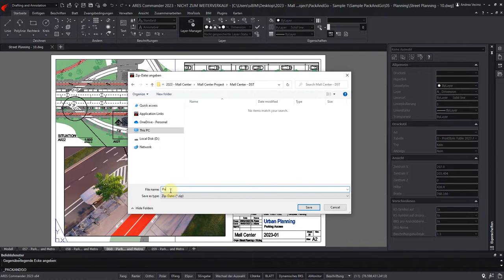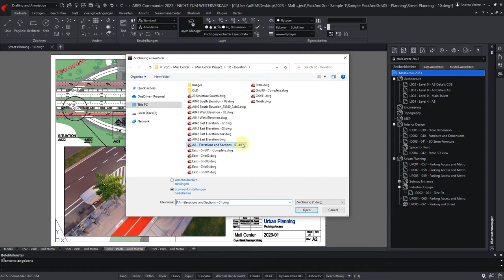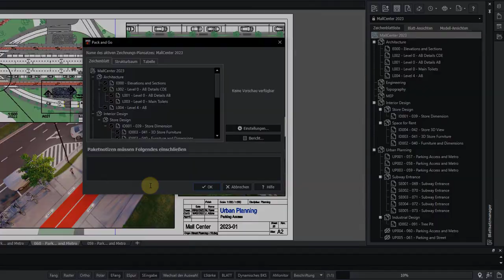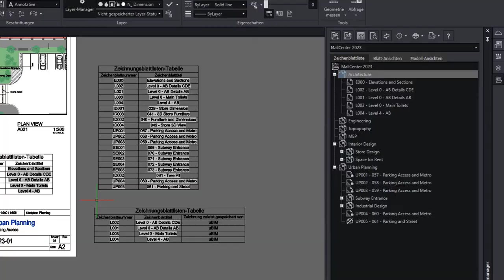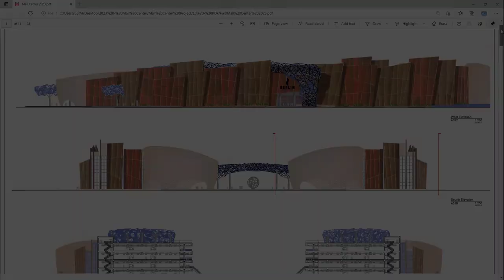Teilen von Blattsätzen mit “Pack & Go"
- Mit der Pack and Go-Funktion können Sie eine ZIP-Datei der Hauptdatei zusammen mit allen in dieser Datei verwendeten Referenzen erstellen, inklusive der Pfade und der Verzeichnisstruktur.

ARES Commander ist viel mehr als nur eine kostengünstige CAD-Software für die DWG-Bearbeitung. Mit intelligenten Produktivitätsfunktionen und einem einzigartigen Konzept bringt ARES Commander Ihre Produktivität auf die nächste Stufe: The Trinity of CAD™. Die ARES Trinity of CAD Software kombiniert das Beste, was jede Plattform zu bieten hat: Desktop, Mobile und Cloud werden zu einer einzigartigen Nutzererfahrung kombiniert, die hohe Synergien über alle Ihre Geräte hinweg erzeugt.

Mit der ARES Trinity of CAD Software kann derselbe Anwender ARES Commander auf mehreren Computern installieren und wie gewohnt offline arbeiten. Darüber hinaus kann er ARES Touch auf allen seinen Smartphones und/oder Tablets verwenden, um unterwegs zu arbeiten. Schließlich bietet ARES Kudo die Flexibilität der Cloud, um Zeichnungen online zu betrachten und zu bearbeiten, ohne dass eine Installation erforderlich ist. Es verbessert aber auch die Arbeitsabläufe zwischen Commander und Touch durch die Synchronisierung von Dateien zwischen verschiedenen Geräten und Benutzern erheblich.

0:00 Einführung
0:46 Blattsatz-Manager
0:53 .dst-Format
1:02 Pack & Go Funktion
1:47 Beispiel von einen konfigurierten Blatt
2:37 Blattlistentabelle
3:45 Veröffentlichen in PDF, DWF oder DWFx
4:27 Erfahren Sie mehr über ARES CAD Software